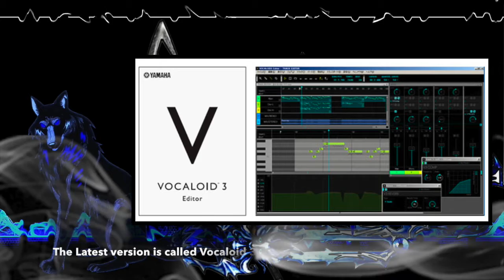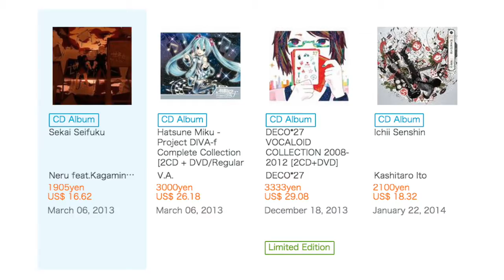What is a Vocaloid?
Hatsune Miku
Megurine Luka
Kagamine Rin
Kagamine Len
Kaito
Meiko

ART
My uploads-

FRIENDS

———deviantART

OTHER
SackAssassin-

REGULAR SOCAL MEDIA LINKS

Go check me on deviantART
I make wallpaper and other stuff and put all my big updates there.

Ask me questions on Twitter
I reply to everyone! (as much as I can)

I send all likes to video and artwork there!

I will do Live streams on Twitch
I do go on it rarely but when I do its a Hell lode of fun!